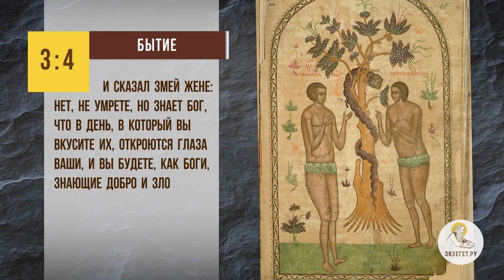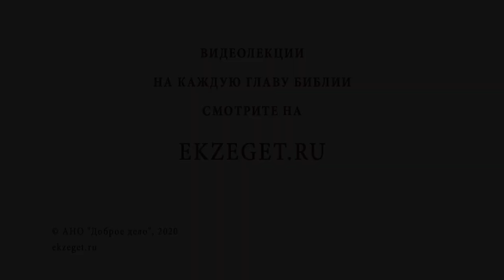Откуда взялось зло? Библия отвечает. Протоиерей Александр Тылькевич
В сегодняшнем видео вместе с протоиереем Александром Тылькевичем отвечаем на вопрос: "Откуда взялось зло?" Касаемся следующих тем:

🔸Корень зла.
🔸Грани добра и зла.
🔸Отсутствие добра.
🔸Умножение беззакония.